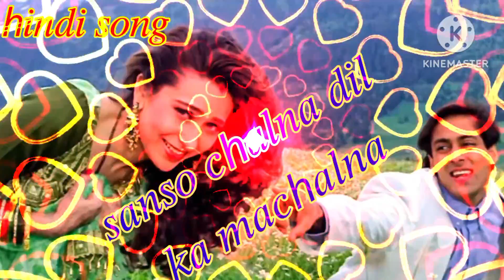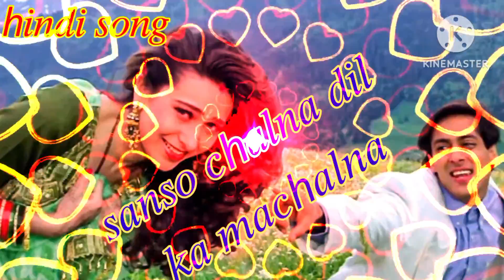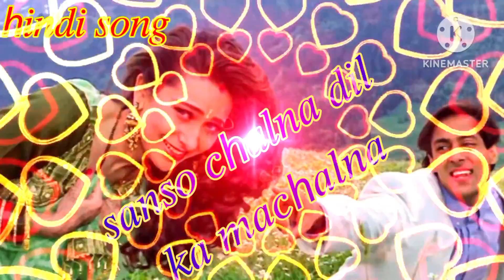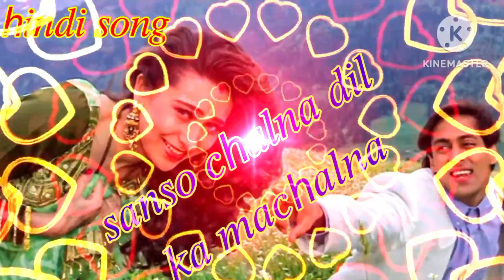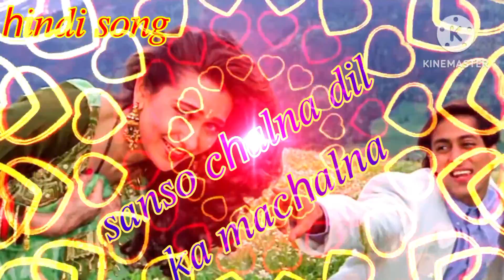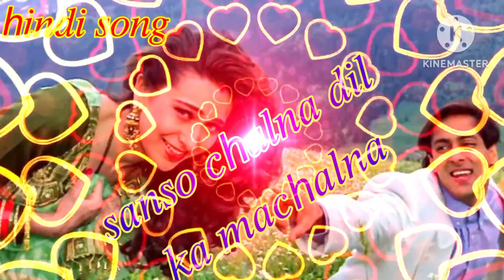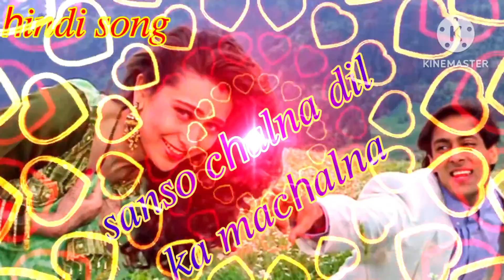ℎ𝑖𝑛𝑑𝑖 𝑠𝑜𝑛𝑔 .. 𝑠𝑎𝑛𝑠𝑜 𝑘𝑎 𝑐ℎ𝑎𝑙𝑛𝑎 𝑑𝑖𝑙 𝑘𝑎 𝑚𝑎𝑐ℎ𝑎𝑙𝑛𝑎 𝑟𝑜𝑚𝑎𝑛𝑡𝑖𝑐 𝑎𝑢𝑑𝑒𝑜 𝑠𝑜𝑛𝑔